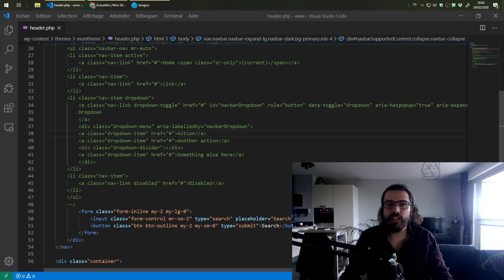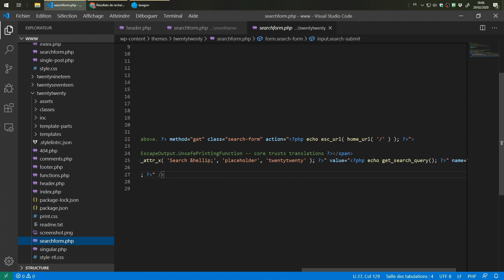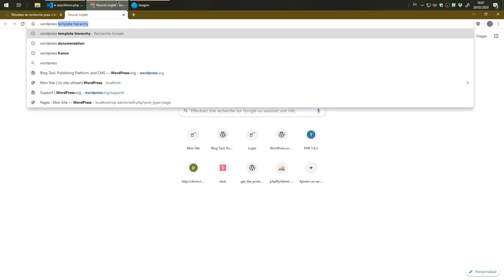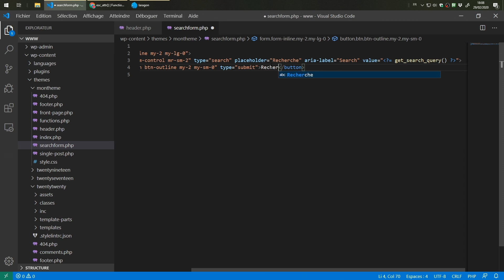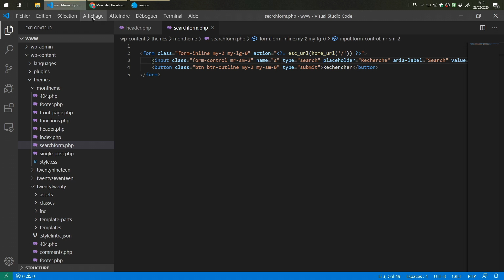Créer un thème WordPress : Chapitre 10, Formulaire de recherche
Dans ce chapitre nous allons voir comment mettre en place le formulaire de recherche sur notre site. Pour afficher le formulaire de recherche il vous suffit d'utiliser la fonction `get_search_form()`.